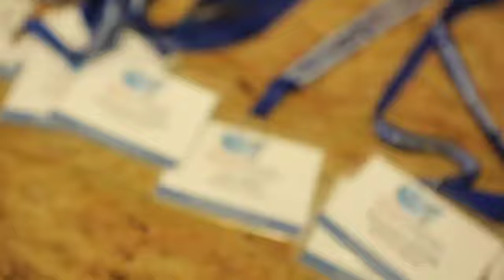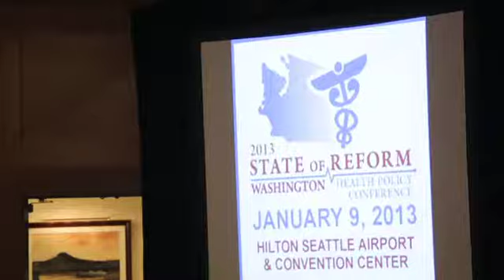State of Reform (2) 2013